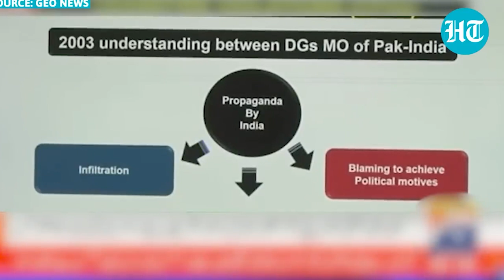'Pynkhein ka India ia ka Airspace jong ngi'_Kynnoh heh ka Pak Army hadien attack lehnoh ha Poonch